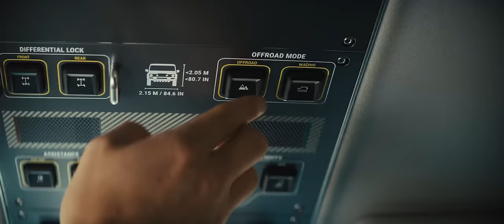Road To Vegas with George Russell | INEOS Grenadier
Risk & reward, pushing the limits & taking opportunities to disconnect. Jump in the Grenadier with George Russell on the road to the LasVegasGP, as he breaks down his thoughts on the latest addition to the @Formula1 calendar.